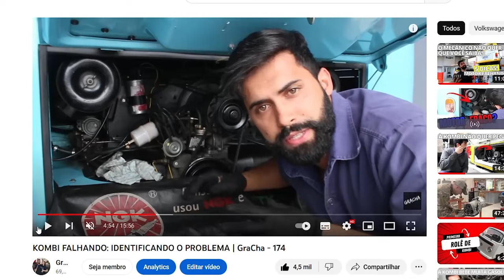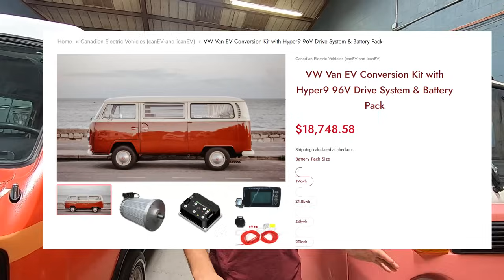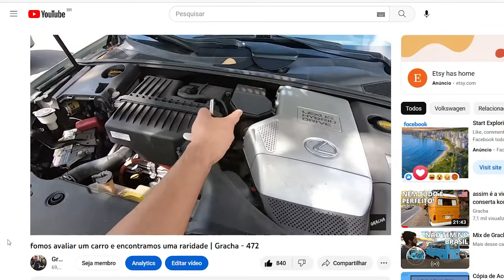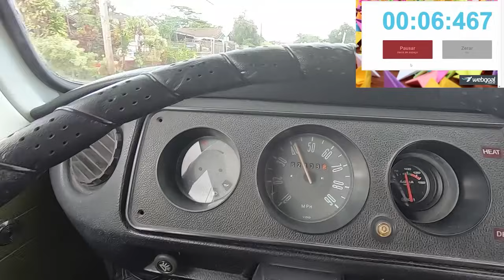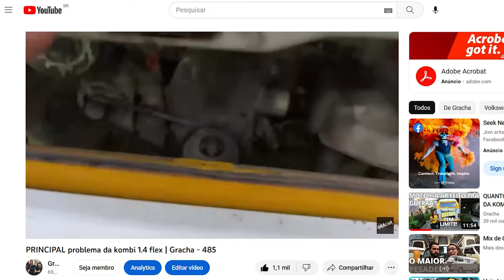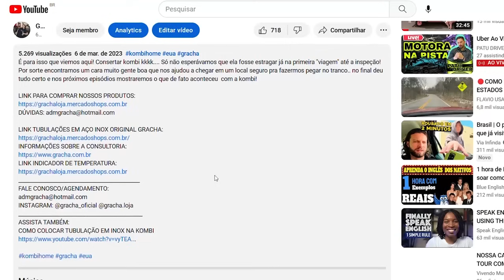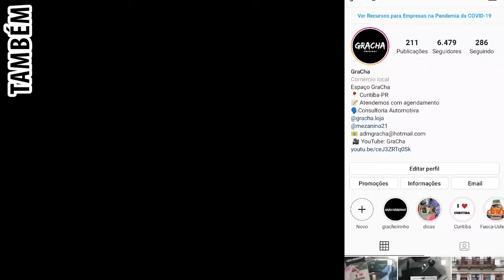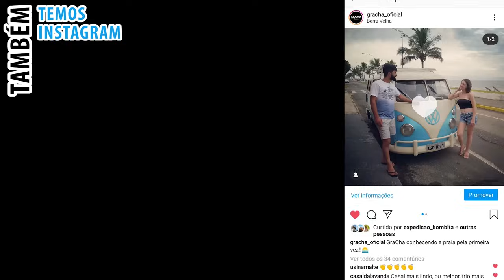Qual o MELHOR motor para adaptar na KOMBI | Gracha - 534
Qual o melhor motor para adaptar na kombi? Se você tem kombi certamente já se fez essa pergunta, ou se não comprou porque não tinha certeza se isso era possível, mas a boa notícia é de que alguns motores podem ser adaptados, trazendo mais tecnologia e conforto, o único "problema" seria em relação as questões de legalização.. isso varia de acordo com cada região, mas em linhas gerais essa é a proposta do vídeo, mostrar que sim, é possível ficar com uma carcaça mais antiga e internamente estar tudo modernizado!

FALE CONOSCO/AGENDAMENTO:
ASSISTA TAMBÉM:
COMO COLOCAR TUBULAÇÃO EM INOX NA KOMBI